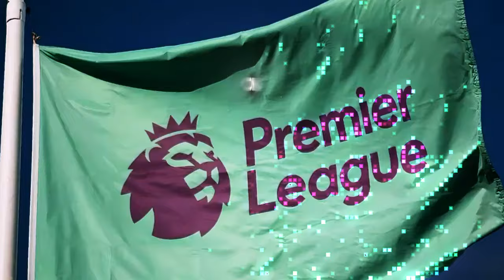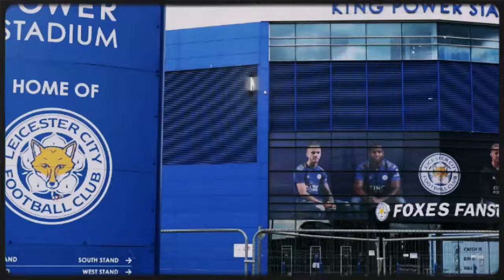URGENT! Premier League PSR Feature Launch Against Leicester City! LEICESTER CITY NEWS!